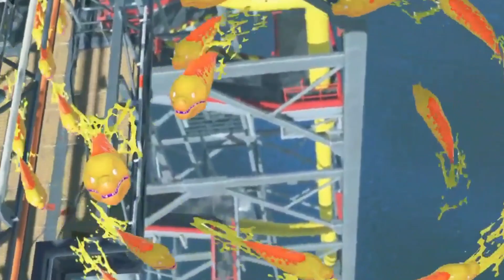【FULL】Anarchy Rainbow 【VOCALOIDカバー】+VSQx / INST DOWNLOAD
I made a full version of this, I'm really proud of it!
The PV is pretty mid, but I prefer it over a still picture. Hope you like it!

Password for the .zip file: anarchysplatcastlive

Song: Anarchy Rainbow - Splatoon 3 (Composed by Deep Cut. IRL credits are nowhere to be found smh)
Vocals: VY1 V4, Gakupo V4, Una V4
Softwares used: VOCALOID4FE, Adobe Premiere Pro 2023, Audacity